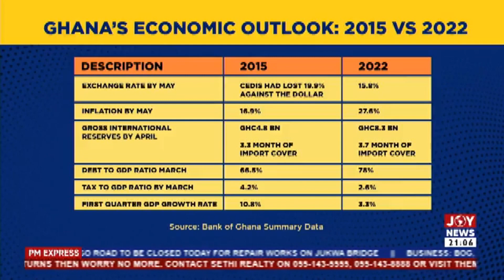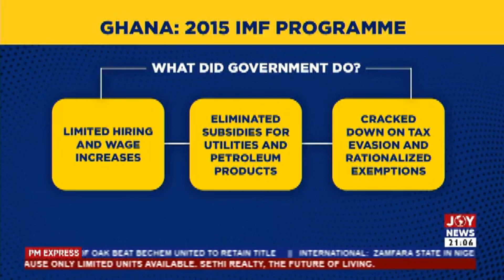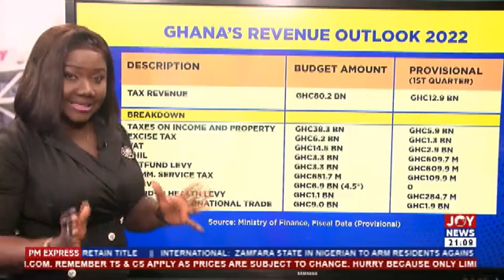The Struggling E-levy: Time to go to the IMF?; an analysis by Aisha Ibrahim